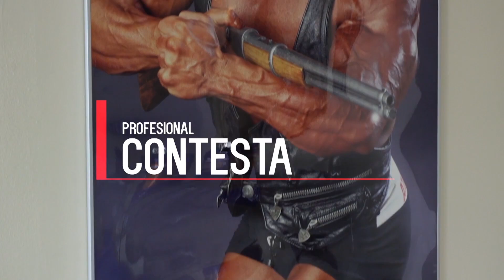MESA REDONDA IFBB PARTE 1/5 | José María Forte | CuerposPerfectos tv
Te recordamos que nuestro número de whatsapp es el 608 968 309, Si estas fuera de España agrega previamente a este número el prefijo 0034. Guárdanos en tu agenda de contactos. Por este medio solo respondemos preguntas hechas por vídeo.Programa 368

¿Quieres más?